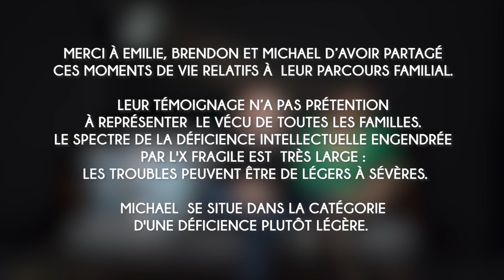Emilie et Brendon : "Vie affective" - Paroles de parents, syndrome du X Fragile